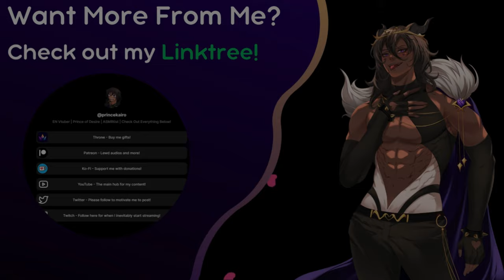『M4A ASMR』 Becoming The Emperor's New Toy~ [Emperor Speaker] [Servant] [Sci-Fi] [Spicy] [Possessive]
Goal: Get this video above 100 comments!

Your Emperor is a cruel man, and you have been his trusted servant for some time now, his temper and ferociousness know no bounds, yet when it comes to you... He suggests a spicy arrangement that may be beneficial to you- Question is, will you accept the proposition of such a notoriously cruel man?

This script was written by u/GoldenProxy over on r/ASMRScriptHaven!